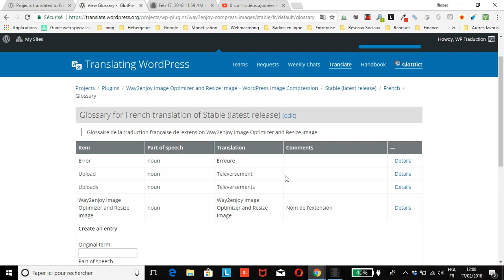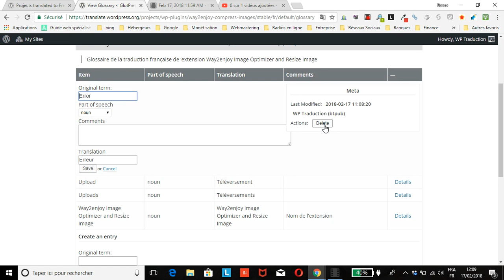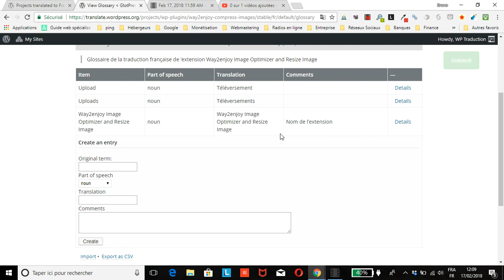WordPress : modifier 1 glossaire créé sur translate.wordpress.org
vous montre comment facilement et rapidement modifier 1 glossaire créé sur translate.wordpress.org pour corriger ou supprimer une traduction.
Attention, seuls les PTE et GTE peuvent modifier un glossaire sur Translate.wordPress.org.